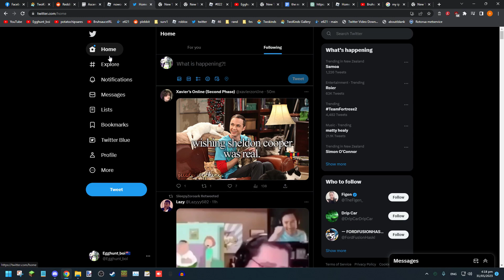proper fart 3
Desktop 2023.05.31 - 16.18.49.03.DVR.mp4